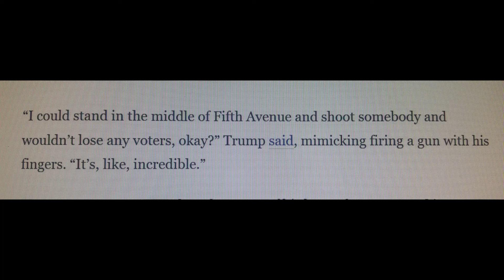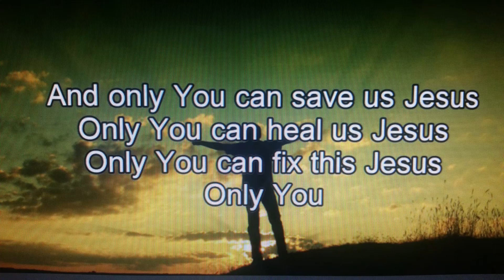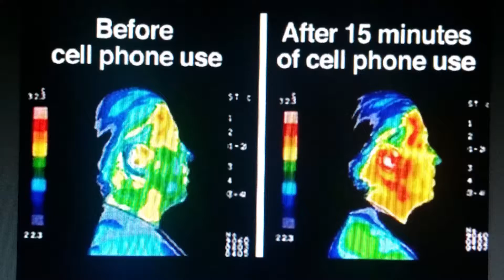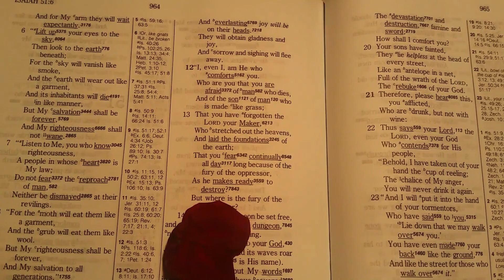remember this song?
music subject to copy rights